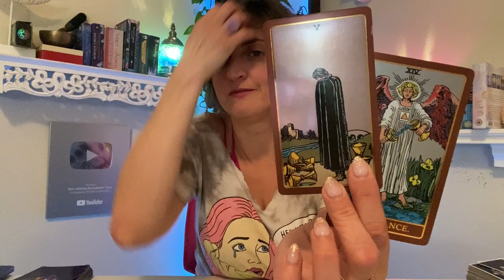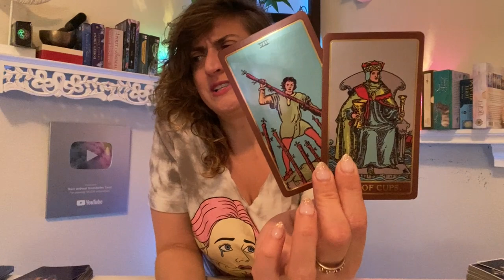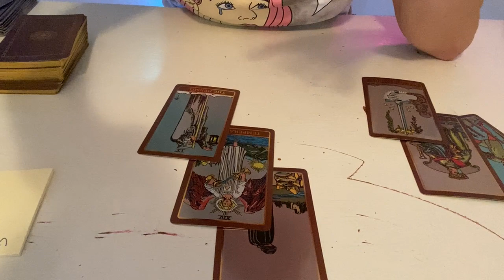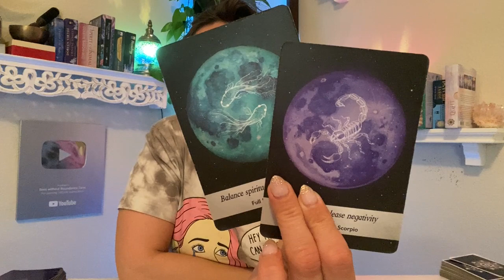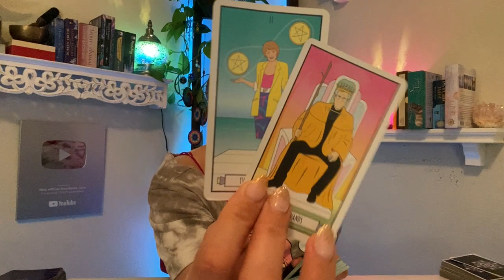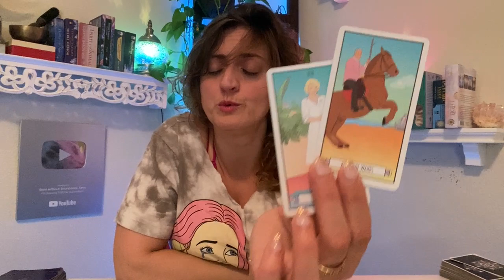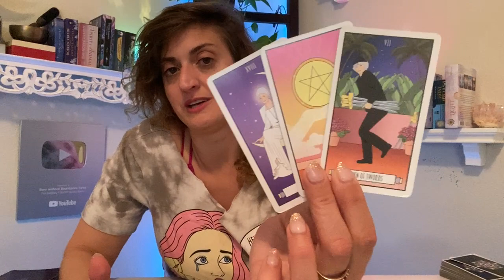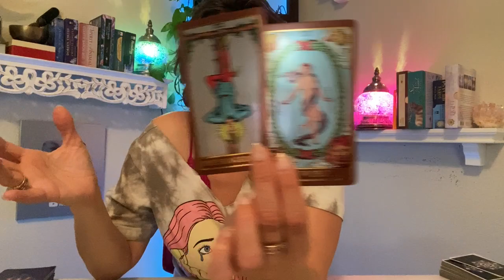♉️ TAURUS Tarot ♉️ CAN YOU TRUST THEM?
Week Ahead Taurus Tarot - Weekly Oracle and tarot card reading from Born without Boundaries. Week Ahead Taurus Tarot Reading EXTENDED

FB: Born without Boundaries Tarot